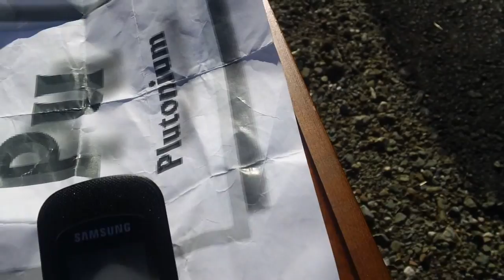TIMSHEL; THE POST IGNORANCE PROJECT 2013 6 kevin D. blanch 11/29/13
as I live to tell